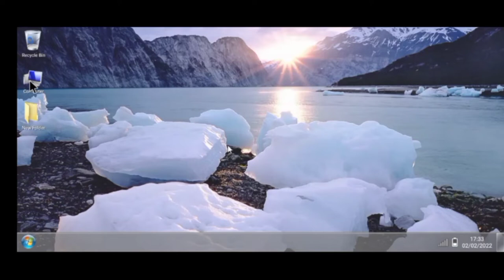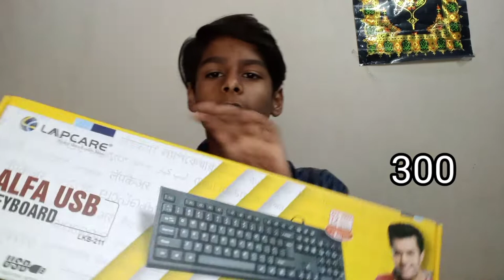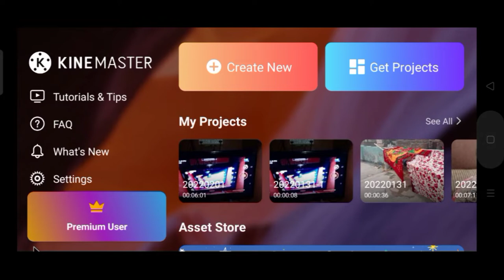Mini Computer In Mobile ❤️ But Gone Wrong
Hallo YouTube family kese ho aap sab or ap dekh rahe ho rihan max 12

(guys meri aaj hai 15 sal  or mara barthday ki date hai 14 Septembe)

(guys mera junm new Mustafabad delhi 94 mai hua hai)

(or guys mai apne channel se bohot khush hoon)

(guys mera fav YouTuber vlogeer guravzone hai)

(guys mere pe apna phone hai mere phone ka modal hai oppoa15s hai)

(or Guys baat kr te hai mere channal ko lekar
to mujhe kisee vlog banane ki jankari mili)

mobile mai computer

(mere gameing channal ki id rihangameing12 hai)